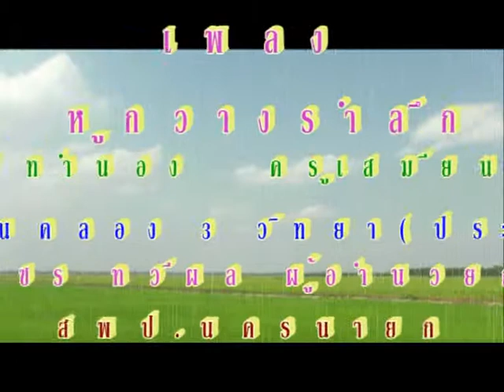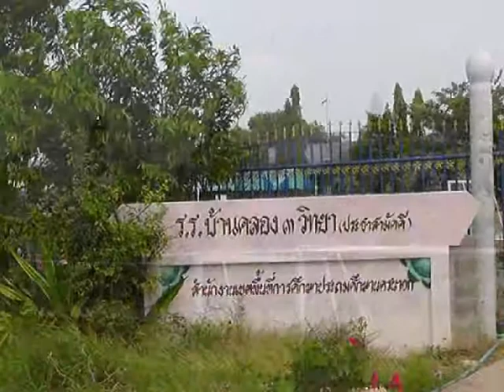หูกวางรำลึก สปอ นครนายก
หูกวางเป็นต้นไม้ประจำโรงเรียนบ้านคลอง3วิทยา(ประชาสามัคคี)สพป.นครนายกคำร้องทำนอง/ครูเสมียน ใจผ่องรับเขียนเพลงทำซาวด์รับถ่ายภาพและวีดีโอตลาดเก่านครนายก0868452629